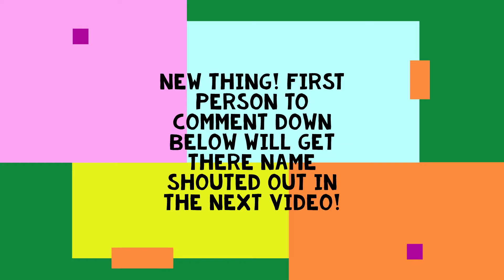armed and dangerous is so FuN!